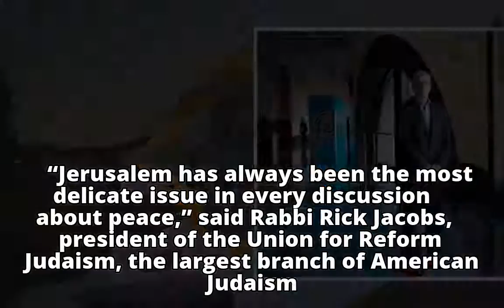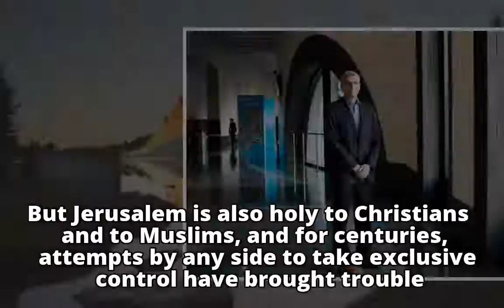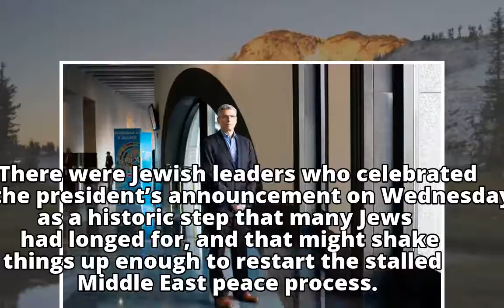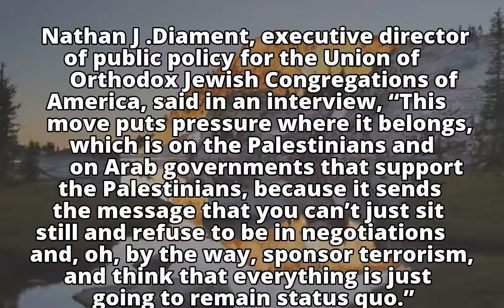Praise and Alarm From American Jews Over Trump’s Jerusalem Move